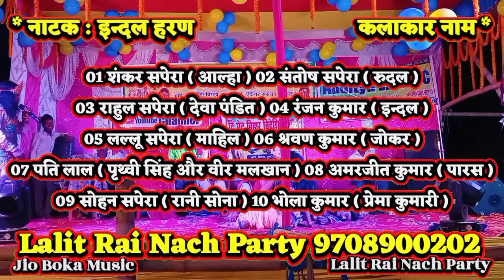non stop videshiya nach | इंदल हरण | भाग 07 से भाग 12 तक | Lalit Rai 9708900202 | गड़ेरिया बिगहा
videshiya nach video
videshiya nach party
videshiya nach
videshiya

bidesiya nach
bidesiya

Indal haran bhag 07 Se bhag 12 Tak

Live Recording Dharmendra Kumar 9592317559

Lalit Rai Nach Party 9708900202

nach program
nach video
nach party

Jio Boka Music

Lalit Rai

lalit Rai ke nach

jio boka music